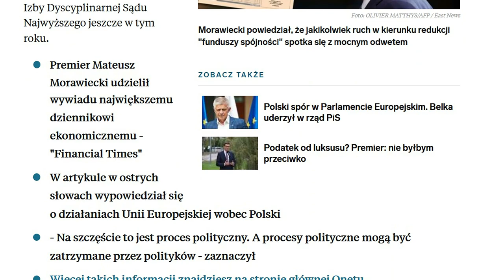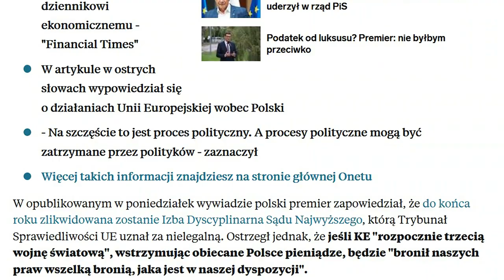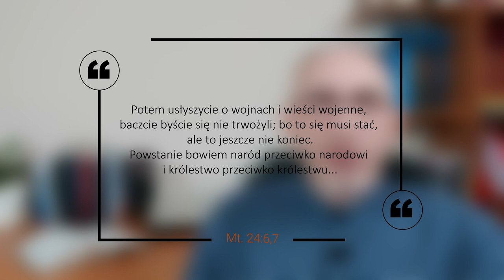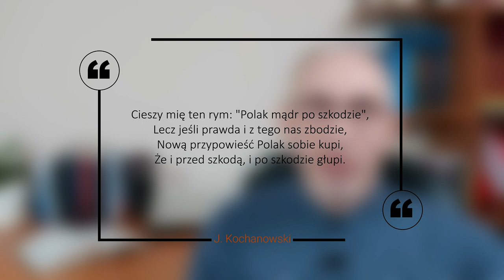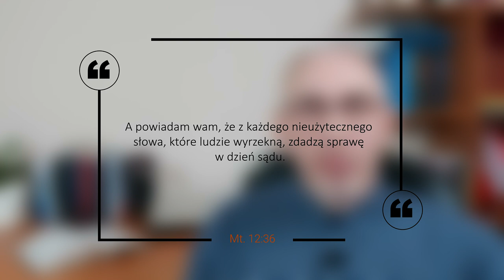KOMPAS - Retoryka wojenna #6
Komenatrz dotyczący ostrego sprzeciwu premiera Mateusza Morawieckiego wobec kwestii pakietu klimatycznego uzgadnianego przez Unię Europejską. Czy ten krok doprowadzi do otwartego konfliktu? Czy w całej tej sytuacji mamy jakieś oparcie w słowach Pisma Świętego?